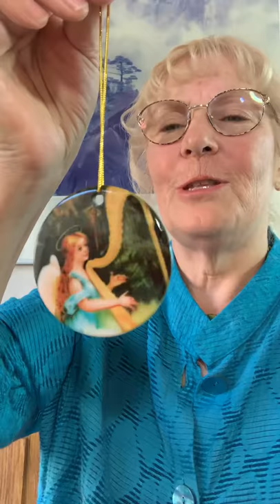Angel Playing Harp in Woods Keepsake Art Ornament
An angel in a blue gown sits on a tree stump and plays a golden harp
in a field by the woods, with cherubs listening above the trees.
Ceramic holiday tree ornament vailable at VictorianOrganics.com